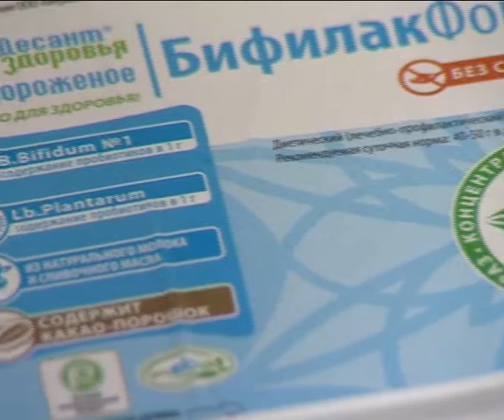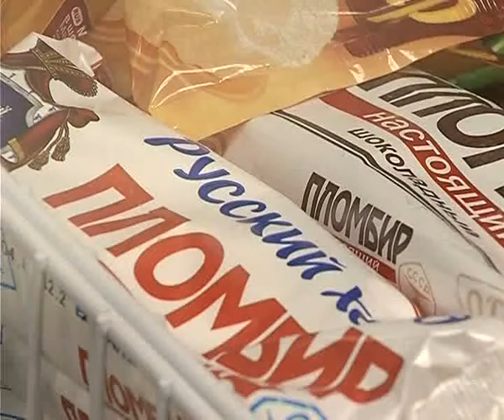Афонтово: Красноярские мороженщики захватывают Урал